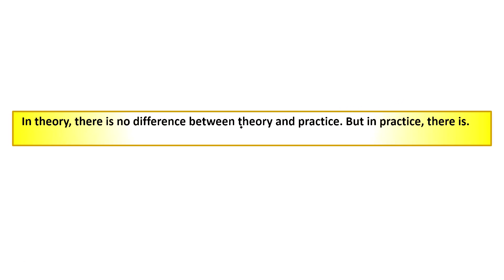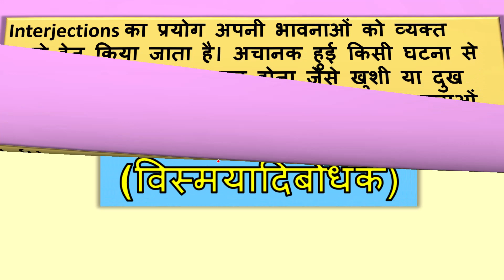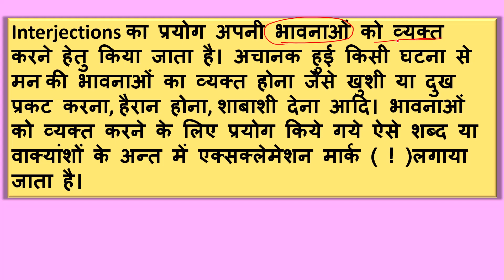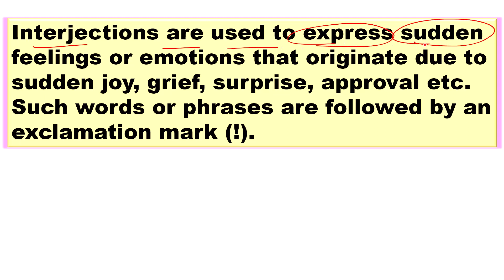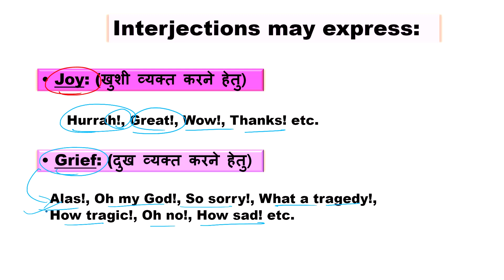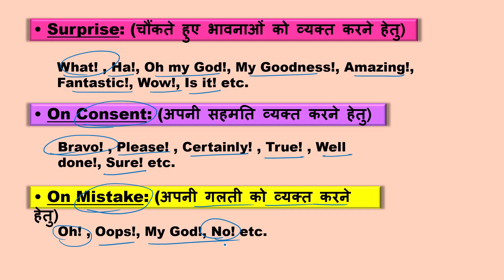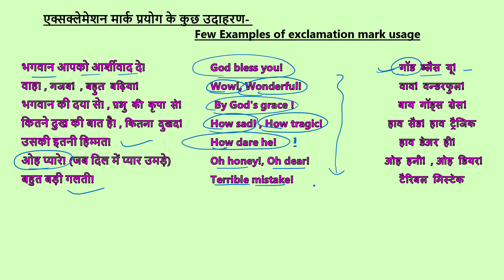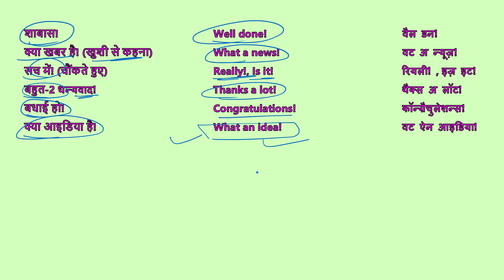ENGLISH SPEAKING COURSE || CLASS 21|| SPOKEN ENGLISH BATCH |ZERO TO ADVANCE | LESSON-12 Interjection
Hello Students  Educational Embassy  में आपका स्वागत है।

यहाँ पर आपको Competitive Exams के साथ  SPOKEN ENGLISH  के लिए  सभी Classes मिलेंगी।